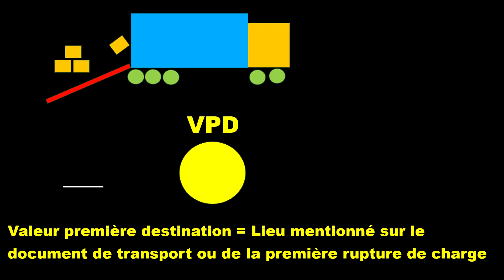Valeur en douane Valeur statistique et valeur première destination Les basiques